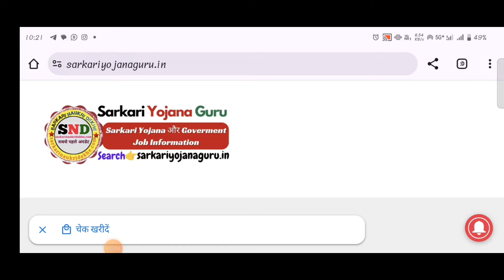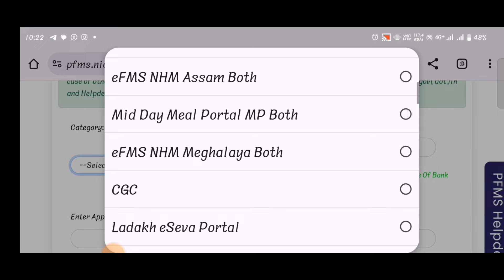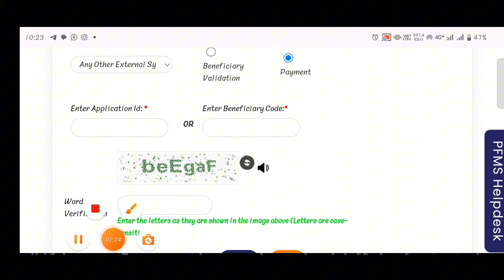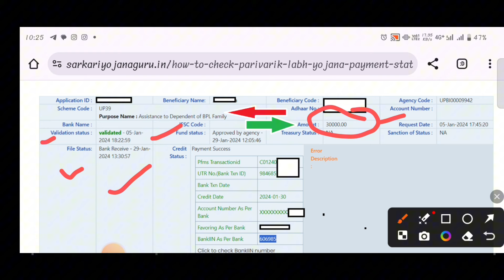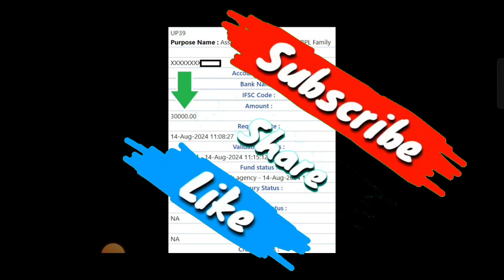parivarik Labh Yojana payment status Check | parivarik Labh Yojana ka Paisa kab aaega 2024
Title - parivarik Labh Yojana payment status Check | parivarik Labh Yojana ka Paisa kab aaega 2024